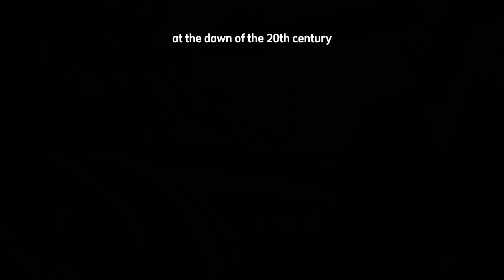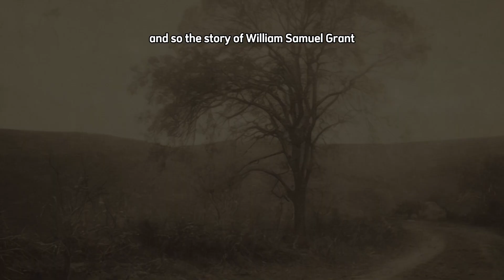They Erased the Black Man Who Invented the Airplane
**Video Description:**

Before the Wright Brothers ever took flight, there was a forgotten genius—a Black inventor named **William Samuel Grant**—who quietly designed the first airplane frame. In a time when the color of one’s skin decided whose ideas the world remembered, Grant’s brilliance was buried under decades of neglect. His 1899 patent for an “improved airplane frame” predated the Wrights’ design and laid the foundation for the structural principles that modern aviation still relies on today.

This documentary uncovers the suppressed history of the man who built the mechanical blueprint for flight. It explores how his innovative use of metal tubing, cross-bracing, and aerodynamic balance gave rise to the concept of a lightweight yet strong aircraft body—ideas that would later define aviation engineering. Through archival research, lost patents, and rediscovered records, we trace the life of a visionary who dared to dream of flight long before the world believed a Black man could.

From his early years as a machinist to the tragedy of his forgotten legacy, William S. Grant’s story is one of perseverance, genius, and injustice. His contribution was not just mechanical—it was historical, philosophical, and revolutionary. This is not just the story of flight—it’s the story of how history chose who could fly and who would be forgotten.

Watch as we uncover the **hidden architect of aviation**, whose metal framework became the skeleton of modern flight—and whose legacy still soars above the clouds, even if his name remains grounded in obscurity.

**References:**
U.S. Patent No. 638,607. “Improved Airplane Frame.” Filed by William S. Grant, 1899, U.S. Patent and Trademark Office Archives.
Smithsonian National Air and Space Museum Archives, “Early Aeronautical Designs and Patents, 1880–1905.”
Philip Nichols, *Forgotten Wings: The Lost Black Inventors of Flight*, Historical Aviation Journal, 1984.
The Library of Congress, “African American Inventors: 19th to Early 20th Century Patent Records.”
David Macaulay, *Engines of Progress: Black Inventors in American Industry*, Harper & Row, 1992.
U.S. National Archives, “Patent Records, Aeronautics Section, 1900–1920.”